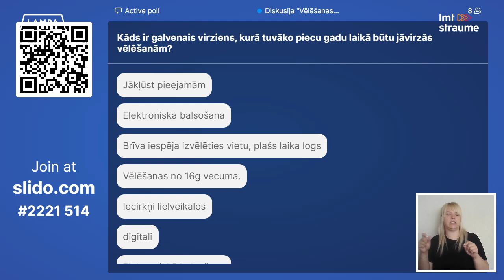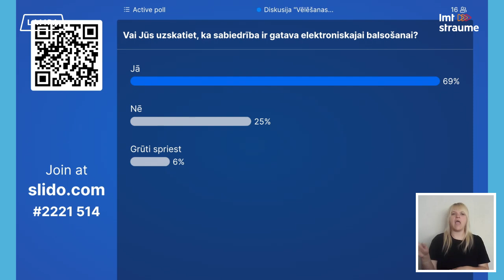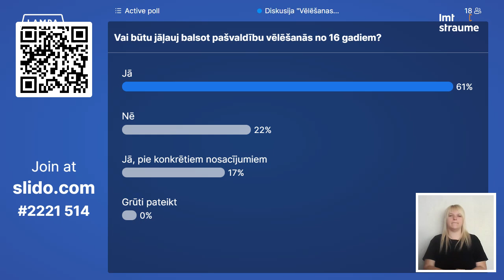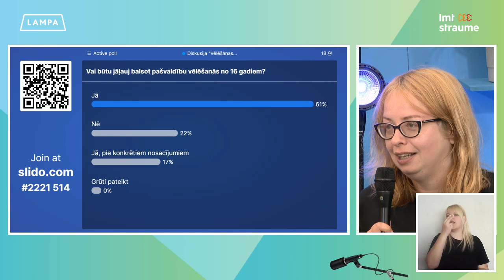Diskusija "Vēlēšanas 2.0 - skats nākotnē"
Pasākums norisinājās Sarunu festivālā LAMPA 2023. 👉 Rīkotājs: Centrālā vēlēšanu komisija

Vēlēšanas ir neatņemams demokrātiskas valsts stūrakmens, kam jāspēj iet līdzi laikam un sabiedrībai. Tām ir jābūt brīvi un visiem pieejamām, mūsdienīgām, drošām un vēlētājam ērtām. Tehnoloģiju straujā attīstība paver daudz iespējas rast labākus risinājums, tomēr kopā ar to nāk arī jauni riski.

Kopā ar jauniešiem, vēlētājiem, ekspertiem un nevalstisko organizāciju pārstāvjiem meklēsim atbildes uz šiem un citiem jautājumiem:
• Kādai būtu jāizskatās vēlēšanu nākotnei?
• Kādas iespējas un riski ir tehnoloģiju pielietošanai?
• Ko mēs varam mācīties no kaimiņu valstīm?